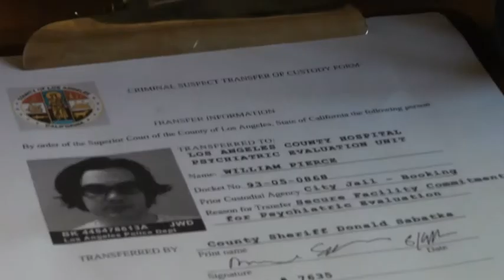Callers Movie Trailer starring Melissa Ordway and Nelson Franklin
Here it is, the trailer for CALLERS starring Melissa Ordway and Nelson Franklin. Go to imdb.com if you want details on cast and crew. We're entering the film in The Big Break Movie Contest @ and we'd love to have people go and watch the trailer on that contest site and give us some votes or feedback. Best, Jeff Jackson